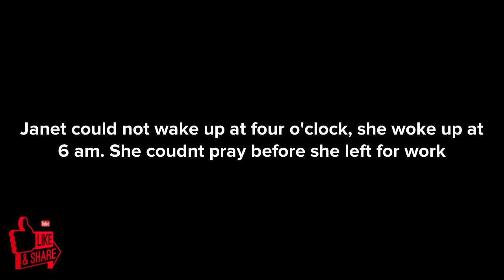This Is Why You Should Pray Without Season...The Devil Is Out To Kill And Destroy...See This...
Hello everyone!
A new video is up, The Lord is speaking to us on why we always need to pray without season.
If you watch this video, you will understand why  the devil always wages war against our prayer life.
Thank you everyone for always supporting and watching!